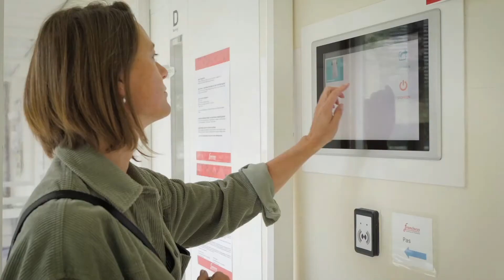Franciscus Gasthuis en Vlietland | Wij zijn Franciscus Facilitaire Dienst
Met Studio Robin Breedveld is in augustus 2020 deze sfeervideo (03:15) voor Franciscus Gasthuis & Vlietland gemaakt. In de video neemt de voice-over je mee met alles wat bij de facilitaire dienst komt kijken. Door genoeg tijd te nemen voor de pre-productie, oftewel het plannen van het concept en de draaidagen, verliepen de opnames zo efficiënt mogelijk.

Voor deze video heb ik bijna al het camerawerk gedaan. Het overige camerawerk en de montage zijn door Studio Robin Breedveld verzorgd.